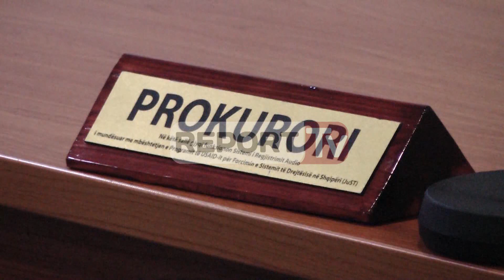Report TV - Vrau efektivin e FNSH, kërkohet burg përjetë për David Qosen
TIRANE-Prokuroria e Krimeve të Rënda ka kërkuar burgim të përjetshëm për David Qosen.

Ai akuzohet për vrasjen e efektivit të policisë Ardian Kodra në datë 2 shtator të 2016 në Lezhë gjatë një operacioni të policisë.

Tashmë në datë 23 tetor Gjykata e Krimeve të Rënda do të japë vendimin përfundimtar për Qosen.

Në seancën e 27 shtatorit ekspertët deklaruan se David Qose është i përgjegjshëm dhe nuk vuan nga çrregullimet mendore duke hedhur poshte pretendimet e te pandehurit.David Qosja

Dinamika/ Kodra e thirri në emër, Qose e vrau dhe u hodh nga kati i dytë
Në dosjen e prokurorisë sqarohet edhe dinamika e operacionit ku mbeti i vdekur polici Ardian Kodra.

“Duke parë situatën kolegët i kanë thënë viktimës që të largohej nga pema para banesës së Qoses, por ai me armë në dorë ka thërritur disa herë emrin e të  pandehurit, i cili ka ndjerë më afër rrezikun dhe ka qëlluar nga dritarja e katit të dytë të pjesës jugore të banesës me fushëpamje të plotë drejtë blindit dhe sakaq njëri prej plumbave ka goditur dhe Adrianin duke e lënë të  vdekur në vend.